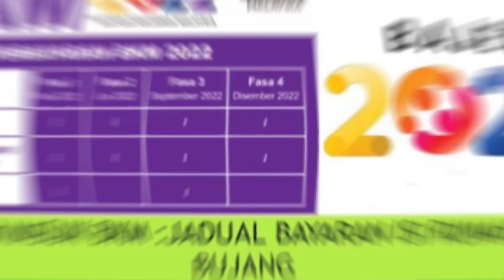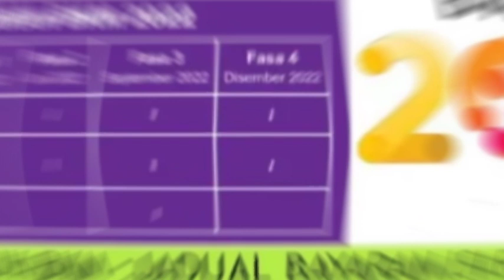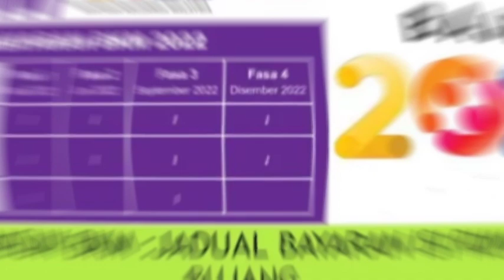BKM FASA 2 TARIKH & PENAMBAHAN